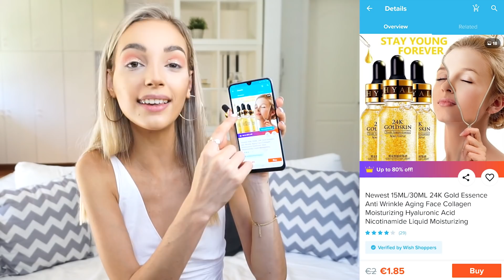ΔΟΚΙΜΑΖΩ ΠΕΡΙΕΡΓΑ WISH ΠΡΟΪΟΝΤΑ *gone wrong* | Manuella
Δοκίμασα περίεργα προϊόντα από το Wish και πήγε λάθος 😂

•Κωδικός έκπτωσης στο Wish: ptxycjh

 Δοκιμάζω περίεργα Wish προϊόντα *πήγε λάθος*

Στο σημερινό βίντεο αγοράζω και δοκιμάζω φθηνά και περίεργα προϊόντα από το Wish! Αυτή τη φορά θα δοκιμάσω φθηνά καλλυντικά και προϊόντα περιποίησης από την εφαρμογή του Wish, όπως για παράδειγμα ένα προϊόν που σου δημιουργεί γωνίες στο πρόσωπο, unicorn λάδι, απομίμηση γνωστής παλέτας σκιών, ένα προϊόν που δίνει όγκο στα χείλη και άλλα! Πήγε βέβαια λάθος..είχε μια ανατροπή που δεν περίμενα!

Feel - LiQWYD
Hide - Le Gang
Life - KV
Heartbeat - LiQWYD
Oceanside - Scandinavianz
Short Happy - PeriTune
Trip - KV
AM - Ikson
Chill - LiQWYD
Coffee - LIQWYD
Enigma - KV
Flavour - Wataboi
Jazzy - LIQWYD
Sunburst - Scandinavianz
Jlsmrl
Different Story - another kid
Flow - LiQWYD
Reloaded Savfk
Moonlight - Roa
Reflexion - Props
Sameland - Scandinavianz
Sneaking - jiglr

xoxo Manuella